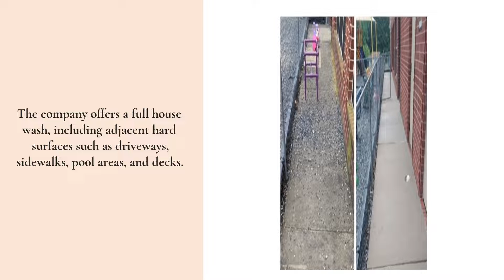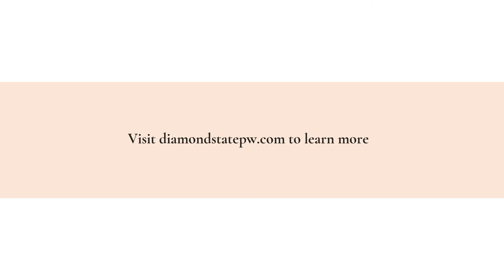Diamond State Power Washing Of Little Rock Can Improve Your Home's Appearance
Looking for a power washing expert in Little Rock? Contact Diamond State Power Washing for affordable cleaning services that can make the exterior of your house look like new. for more details.